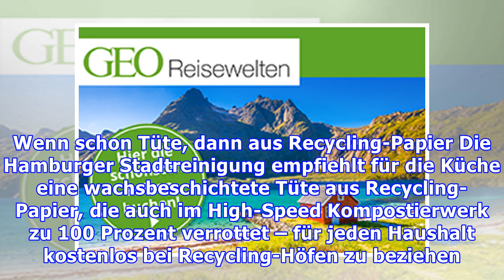Kompostierbare Plastiktüten: Warum die meisten Menschen sie völlig falsch verwenden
Immer mehr Menschen nutzen Tüten aus biologisch abbaubarem Kunststoff für ihre Küchenabfälle. Doch im Biomüll haben die nichts verloren Plastiktüten sind haltbar, wasserfest und geruchsdicht. Also auch perfekt als Müllbeutel. Nur blöd, dass sie Hunderte Jahre brauchen, um zu verrotten. Und in den Meeren, zusammen mit anderem Kunststoffmüll, zu einem kolossalen Problem werden. Da kam eine Neuentwic...